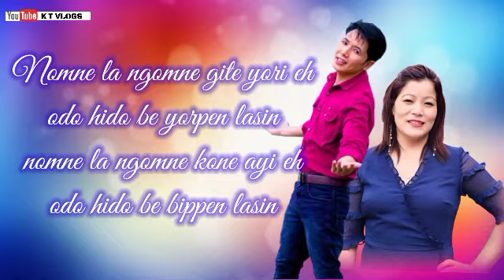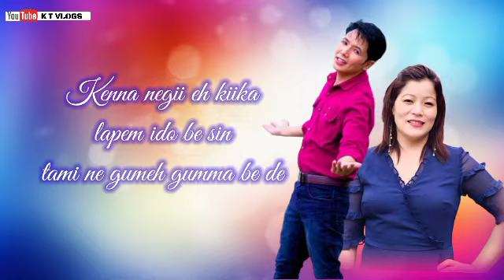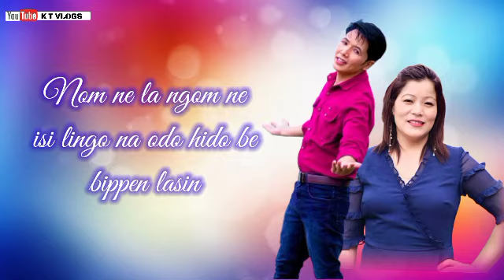Nome ne la ngom ne || (@Karaoke lyrics) || Tai Ete & Mibi Nyodu